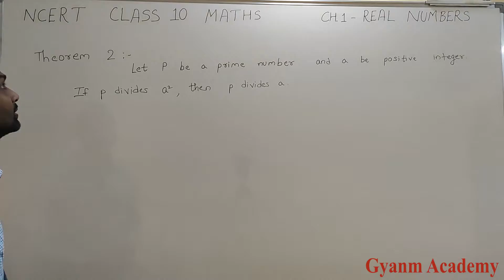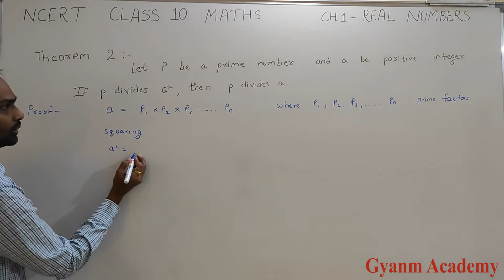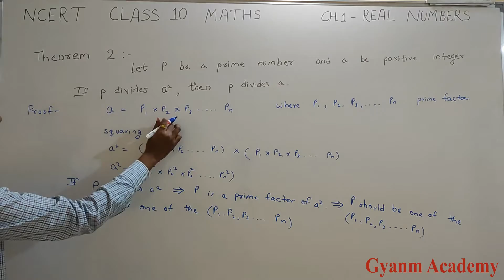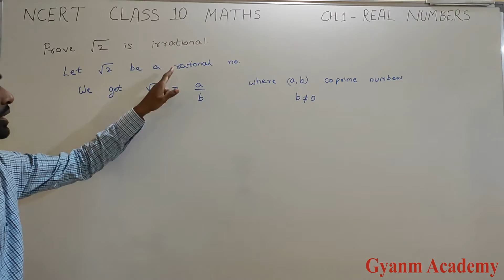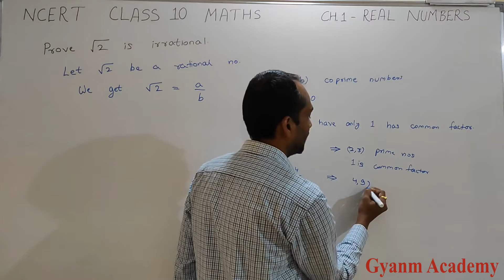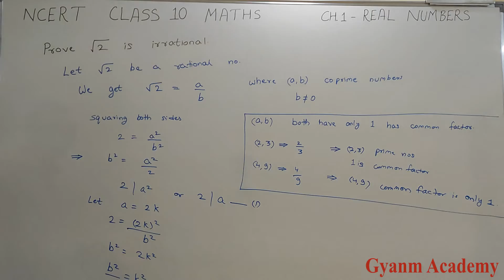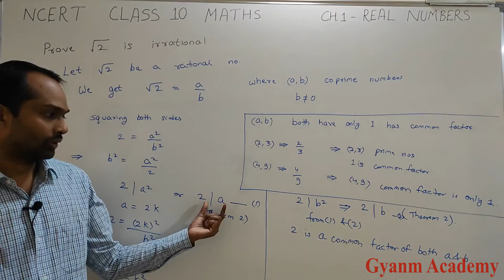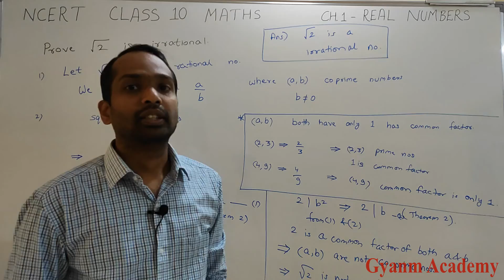NCERT Class 10 Maths: Chapter 1. Real Numbers: Theorems 1.3 & 1.4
In this video you will find the explanation for NCERT Class 10 Maths: Chapter 1. Real Numbers:
Topic:- Theorems 1.3 & 1.4